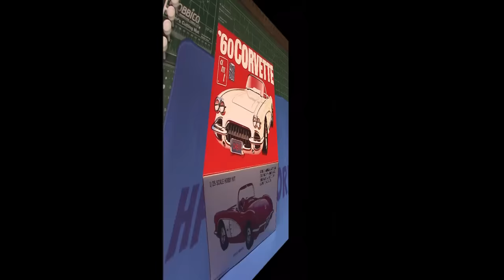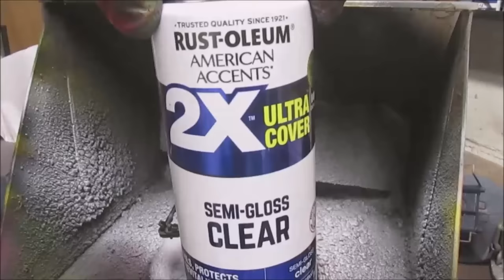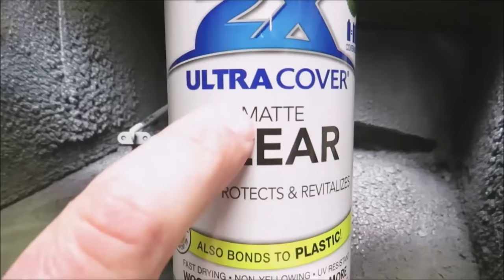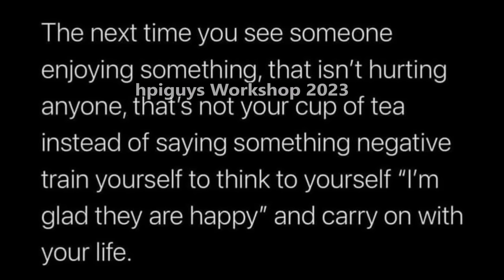1960 Chevy Corvette C1 V8 Custom Rod 1/25 Scale Model Kit Build How To Assemble Paint Chrome Trim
AMT 1960 CHEVROLET CORVETTE 1:25 SCALE MODEL KIT AMT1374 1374

CLASSIC STREET RODS 2-IN-1 KIT: AMT's 1/25 scale 1960 Chevy Corvette is great project for any experienced modeler who is a fan of classic Corvettes. This 2 in 1 kit can be built as stock or street rod. Add it to your collection today!
FEATURES: The 1960 Chevy Corvette Convertible kit includes stock and street rod options featuring a V8 283 cubic in. 290 horsepower with ramjet fuel injection engine, custom hood scoop, roll bars, headrests, aerials, cockpit tarp, chrome side exhausts, four stock pad-printed vinyl tires and two rear street rod wide pad-printed vinyl tires. Kit also includes ALL NEW decals and vintage style Retro Deluxe™ AMT packaging.
QUICK SPECS: 1/25 Scale. 87 parts. 6.75" long. Parts molded in white with clear, and chrome plastic, plus metal axles and black vinyl tires. Skill level 2  PAINT AND GLUE REQUIRED.
TRUST AMT: We at AMT are modelers ourselves and we sweat the details, to make sure every kit produced is top quality in every way!

The Chevrolet Corvette (C1) is the first generation of the Corvette sports car produced by Chevrolet. It was introduced late in the 1953 model year and produced through 1962.[4] This generation is commonly referred to as the "solid-axle" generation, as the independent rear suspension did not appear until the 1963 Sting Ray.

The Corvette was rushed into production for its debut model year to capitalize on the enthusiastic public reaction to the concept vehicle, but expectations for the new model were largely unfulfilled.[5] Reviews were mixed and sales fell far short of expectations through the car's early years. The program was nearly canceled, but Chevrolet decided to make necessary improvements.

The most expensive Corvette (C1) to sell in history was sold by Barrett-Jackson in the United States in March 2021 for $825,000 (~$825,000 in 2021) (£591,470).
For the 1958 model, an 8000 rpm tachometer was used with the 240 and 290 hp (179 and 216 kW) engines, rather than the 6000 rpm units used in the lower horsepower engines. Optional engine choices included two with twin carburetors (including a 270 hp (201 kW) version with Carter 2613S and 2614S WCFB four-barrels) and two with fuel injection. The power output for the highest-rated fuel-injected engine was 290 hp (216 kW). Displacement remained 283 cu in (4.6 L). For the first time, seat belts were factory-installed rather than dealer-installed as on previous models.[18] Options that were not popular included RPO 684 heavy-duty brakes and suspension (144), RPO 579 250 hp (186 kW) engine (554), and RPO 276 15×5.5-inch steel road wheels (404).[24]
There were fewer and heavier teeth in the grill in 1960
The last features to appear in 1960 models included taillamps molded into the rear fenders and heavy grill teeth. New features include aluminum radiators, but only with 270 and 290 hp (201 and 216 kW) engines. Also for the first time, all fuel-injection engines required manual transmissions.[18] The 1960s Cascade Green was metallic, unique to the year, and the most infrequent color at 140 made. Options that were not often ordered included RPO 579 250 hp (186 kW) engine (100), RPO 687 heavy-duty brakes and suspension (119), RPO 276 15×5.5-inch steel road wheels (246), RPO 473 power convertible top (512), and RPO 426 power windows (544).